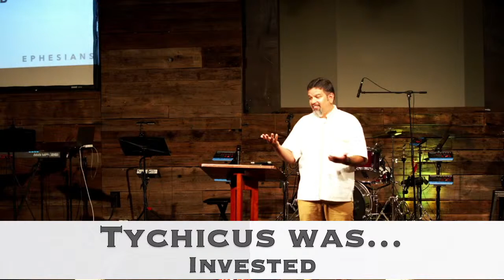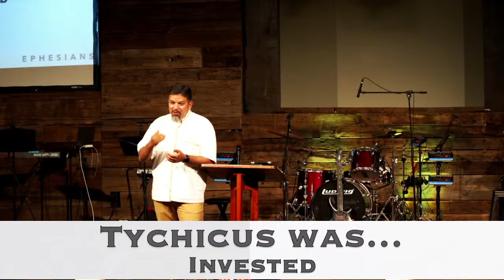11/14/21 - Ephesians - Wrap It Up (sermon only)